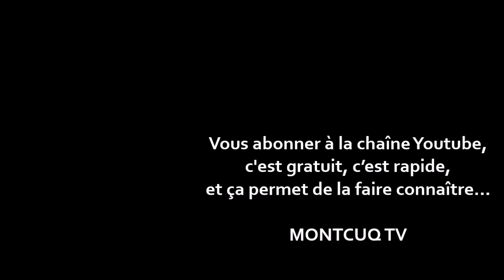Débuter la journée en dégustant figues et pommes près des arbres Cultiver figuiers et pommiers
Débuter la journée en dégustant figues et pommes près des arbres

Pommes et figues de Montcuq début septembre 2018

Dégustation avec le chant du coq de Montcuq

Tandis que le coq chante, l'écrivain picore des figues et des pommes

Montcuq tv versant Vivre à la campagne